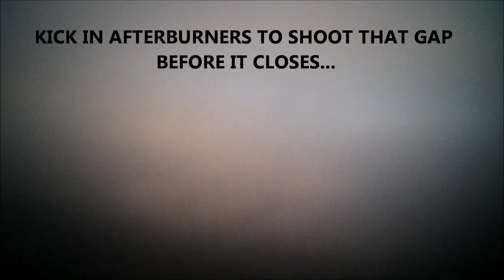BREATHE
Quick flight before work...